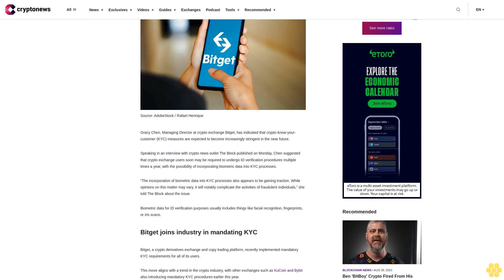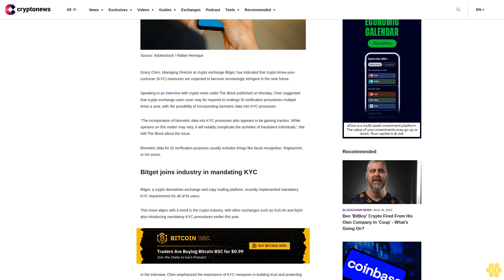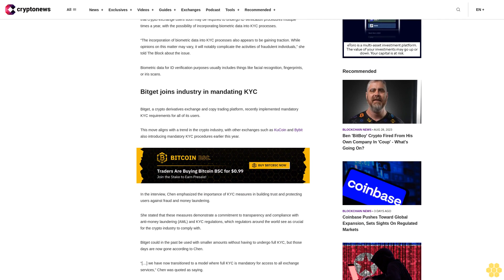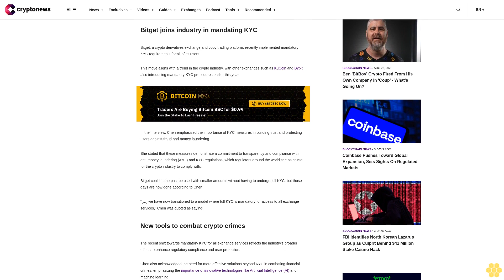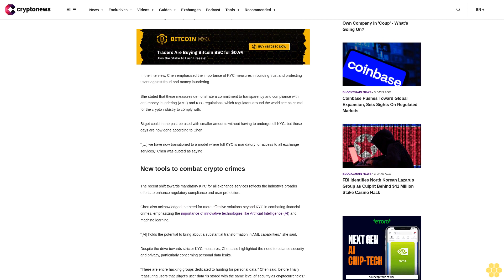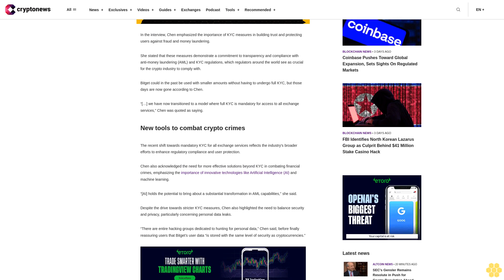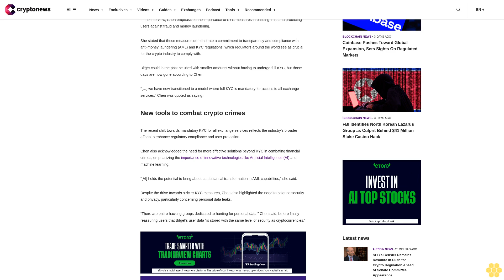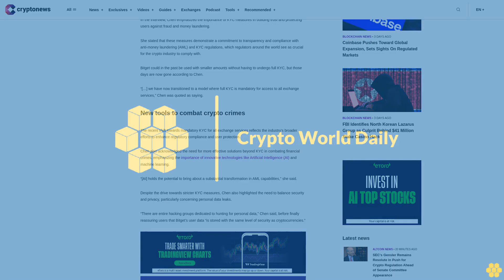Crypto KYC Regulations Expected to Get Stricter, Says Bitget Managing Director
Gracy Chen, Managing Director at crypto exchange Bitget, has indicated that crypto know-your-customer (KYC) measures are expected to become increasingly stringent in the near future.

Speaking in an interview with crypto news outlet The Block published on Monday, Chen suggested that crypto exchange users soon may be required to undergo ID verification procedures multiple times a year, with the possibility of incorporating biometric data into KYC processes.

“The incorporation of biometric data into KYC processes also appears to be gaining traction. While opinions on this matter may vary, it will notably complicate the activities of fraudulent individuals,” she told The Block about the issue.

Biometric data for ID verification purposes usually includes things like facial recognition, fingerprints, or iris scans.

Bitget joins industry in mandating KYC.

Bitget, a crypto derivatives exchange and copy trading platform, recently implemented mandatory KYC requirements for all of its users.

This move aligns with a trend in the crypto industry, with other exchanges such as KuCoin and Bybit also introducing mandatory KYC procedures earlier this year.

In the interview, Chen emphasized the importance of KYC measures in building trust and protecting users against fraud and money laundering.

She stated that these measures demonstrate a commitment to transparency and compliance with anti-money laundering (AML) and KYC regulations, which regulators around the world see as crucial for the crypto industry to comply with.

Bitget could in the past be used with smaller amounts without having to undergo full KYC, but those days are now gone according to Chen.

“[…] we have now transitioned to a model where full KYC is mandatory for access to all exchange services,” Chen was quoted as saying.

New tools to combat crypto crimes.

The recent shift towards mandatory KYC for all exchange services reflects the industry's broader efforts to enhance regulatory compliance and user protection.

Chen also acknowledged the need for more effective solutions beyond KYC in combating financial crimes, emphasizing the importance of innovative technologies like Artificial Intelligence (AI) and machine learning.

“[AI] holds the potential to bring about a substantial transformation in AML capabilities," she said.

Despite the drive towards stricter KYC measures, Chen also highlighted the need to balance security and privacy, particularly concerning personal data leaks.

“There are entire hacking groups dedicated to hunting for personal data,” Chen said, before finally reassuring users that Bitget’s user data “is stored with the same level of security as cryptocurrencies.”